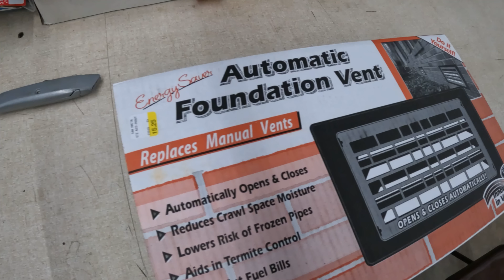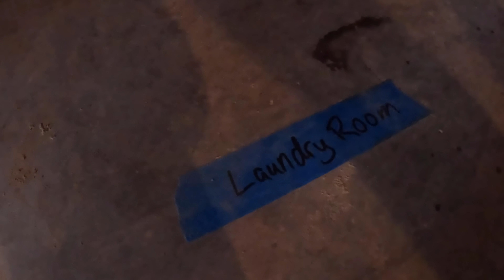Plotting Right Along| Inner Walls| Couple Builds Basement for Dream Cabin in the Woods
Check Out Our Side Channel @RealTalkwithSLR Where we answer your questions from the comments section, and talk about everything and nothing.

Amazon Wish List: